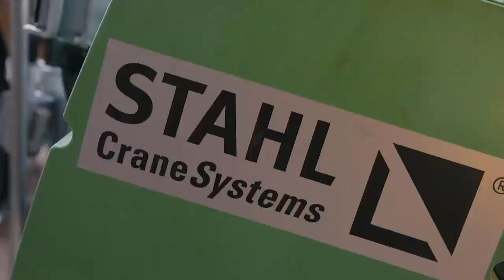STAHL EGYPT II Installation of 7 Ton Single Girder Overhead Crane II CMCO Corporation